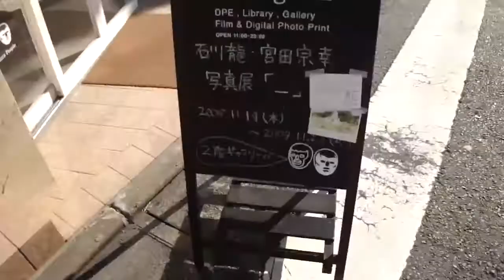iPhone写真展の会場の学芸大学モノグラムまで歩いてみた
iPhone x CameraTalk vol.02
日時：2009/11/30（月）〜12/13（日）　11:00〜20:00（年中無休）
会場：カメラピープルストア「monogram（モノグラム）」2Fギャラリー　›MAP
アクセス：東急東横線「学芸大学」東口より徒歩約1分

2009/7/26に原宿デザインフェスタギャラリーで行われた、
iPhoneで撮影された写真展「One step to the future x iPhone 3G exhibition」の第2弾です。

今回はギャラリーを学芸大学の写真屋さん「monogram（モノグラム）」に移し、
iPhoneによる写真展示はもちろん、参加応募者の作品をまとめたフォトバックや手作り雑貨も楽しめます。

そして写真展を見た後も楽しめる学芸大学オススメスポットのご案内もする予定です。
見て、歩いて、新たな刺激に出逢ってください。